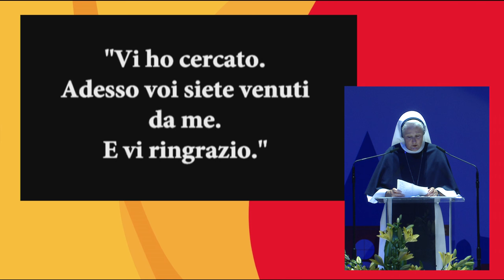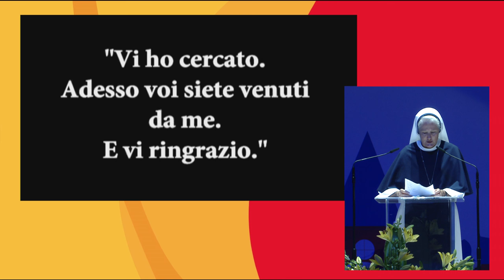WYD Keynote Speaker: Mother Mary Agnes Donovan on Krakow, City of Saints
Mother Mary Agnes Donovan, of the Sisters of Life, speaks to pilgrims about Krakow, Poland as the City of Saints and the ways we can all follow God's call to live in His love.